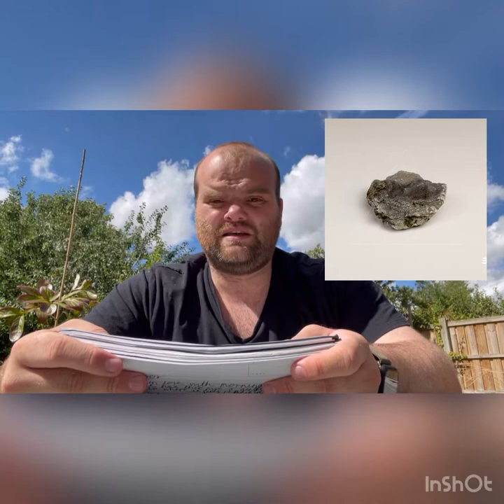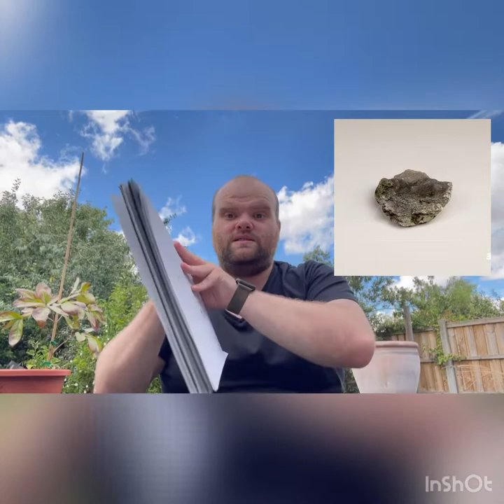Mercury Prize Nominees 2022 Series: Fergus McCreadie Artist Review mercury #2022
Cairn:

Cairn
The Stones of Brodgar

Forest Floor

Morning Moon
The Unfurrowed Field
Glade